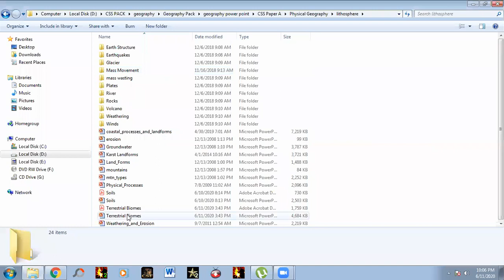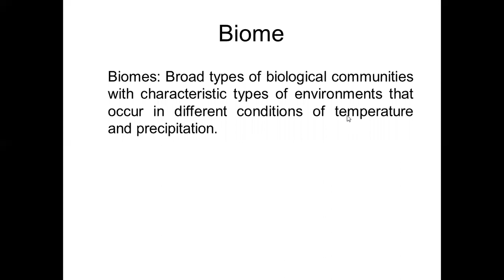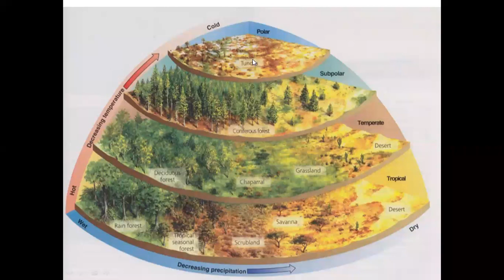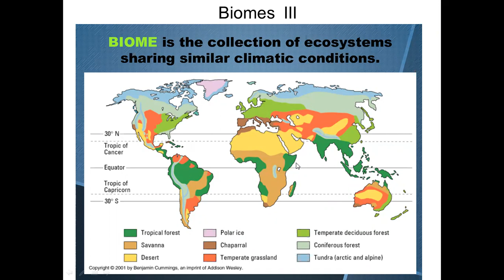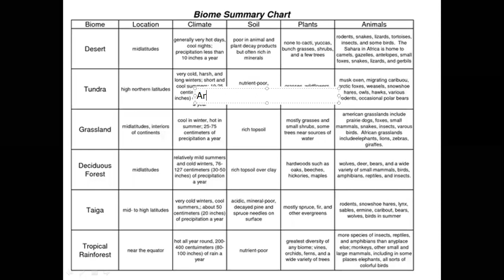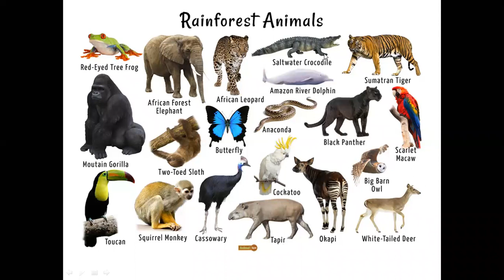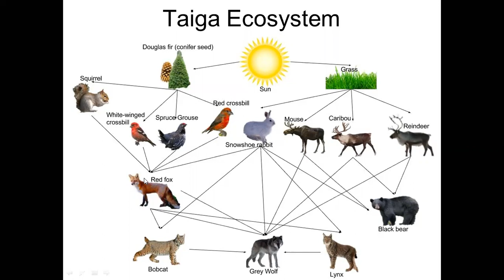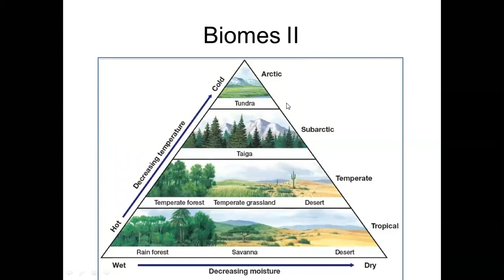Terrestrial Biomes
Rainforest, Savannah, Desert, Taiga, Tundra